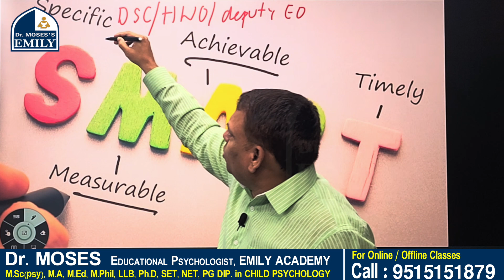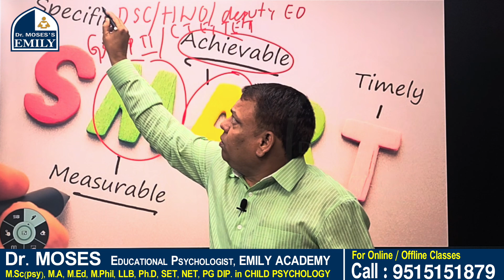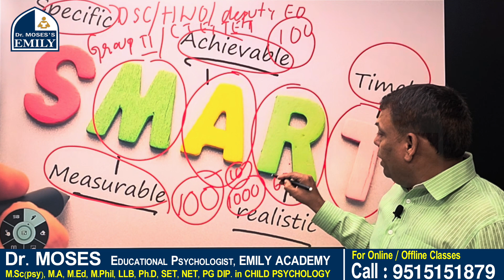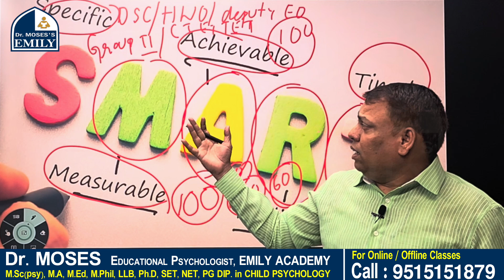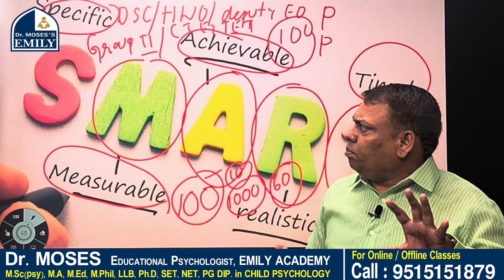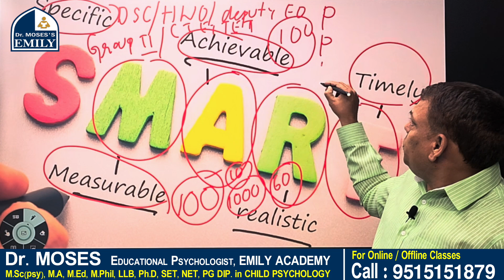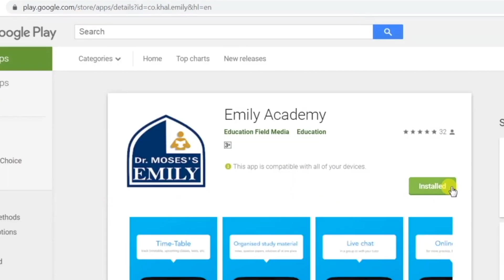SMART లక్ష్యం - JOB తథ్యం | Smart Goal | Explanation by Dr Moses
Hello aspirant, We have some courses which you'll find helpful